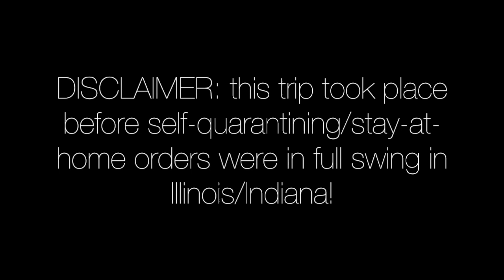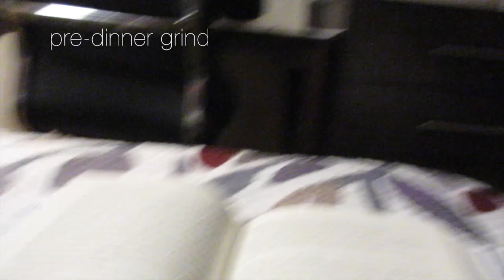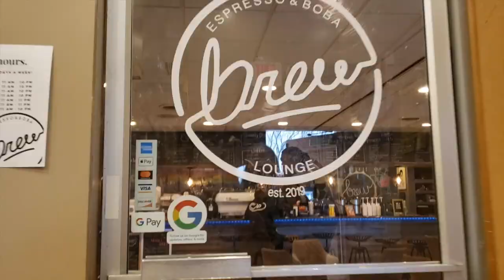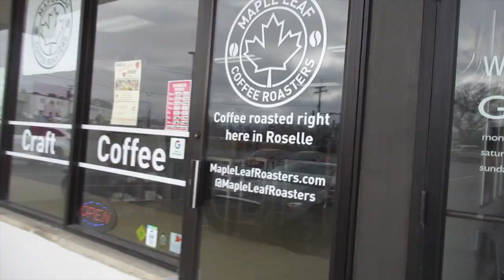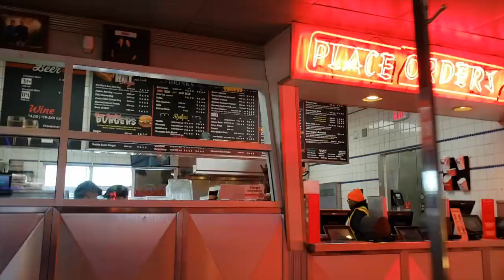ROAD TRIP TO JAN'S HOMETOWN | MEETING FAMILY & FRIENDS, PUPS, COFFEE, ETC. | JAN & XAVIER